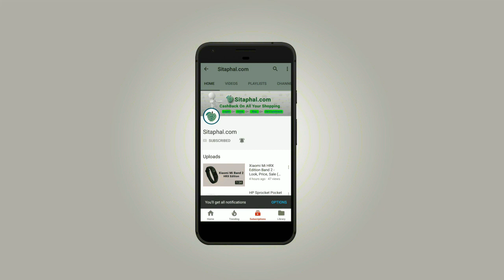Oppo R17 Pro Mobile - Look, Price, Launch (Flipkart, Amazon)